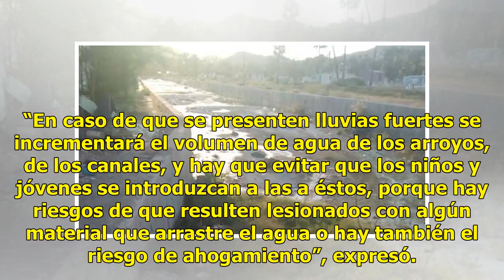Bomberos de Hermosillo piden evitar cruzar o bañarse en canales o arroyos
Suscríbete ahora a nuestro newsletter Ratio: 0 / 5 HERMOSILLO, SON.- El director del Departamento de Bomberos de Hermosillo, Juan Francisco Matty Ortega, hizo un llamado a evitar cruzar o bañarse en canales o arroyos, a fin de evitar algún tipo de accidente o incluso, de alguna tragedia. Indicación ...